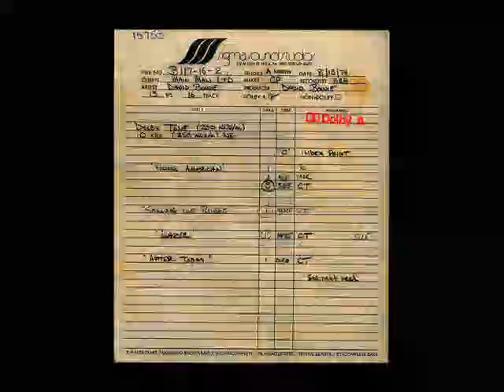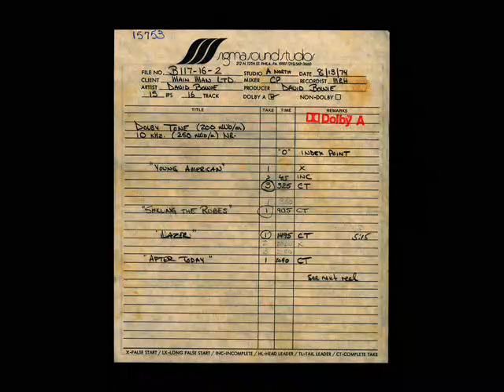The Sigma Reel - 1. David Bowie - Shilling The Rubes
DAVID BOWIE
Shilling The Rubes

THE SIGMA REEL
Recorded August 13th, 1974
Sigma Sound Studios
Philadelphia, PA